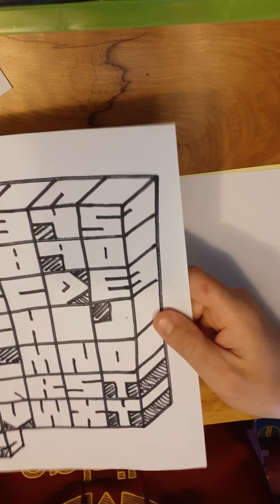Write your Name in Block Letters